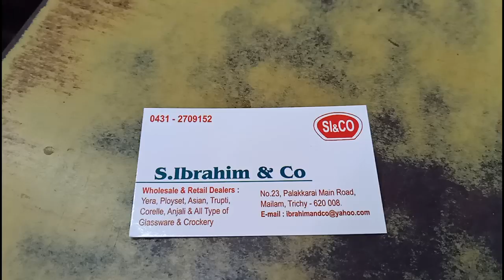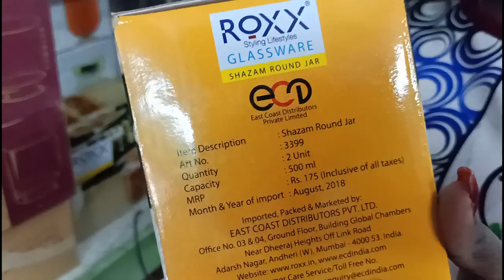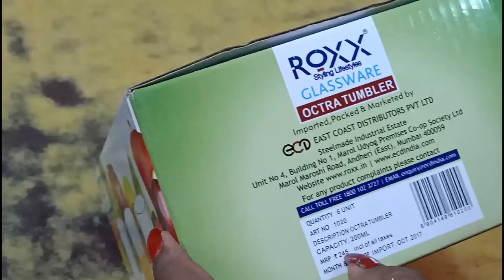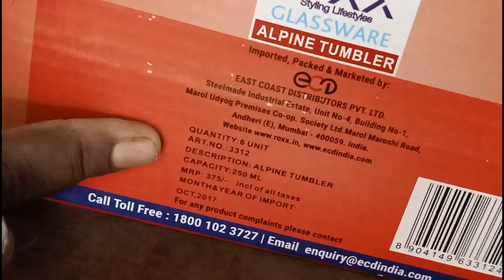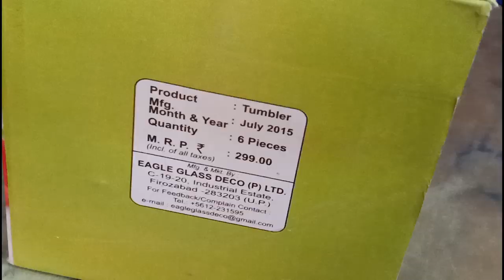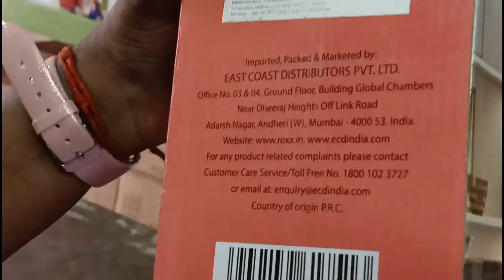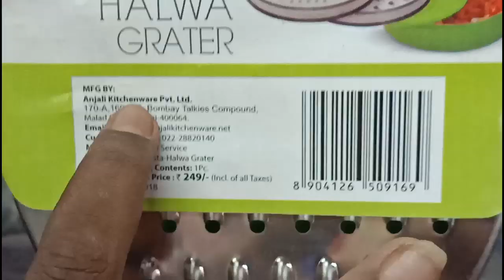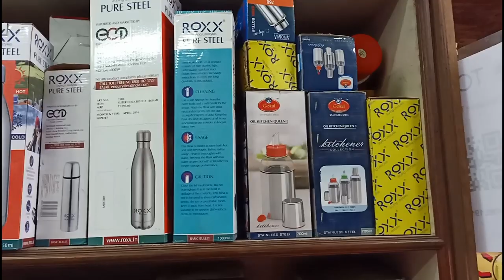wholesale glass ware item in trichy/glass jar/oil dispenser/glass water bottle